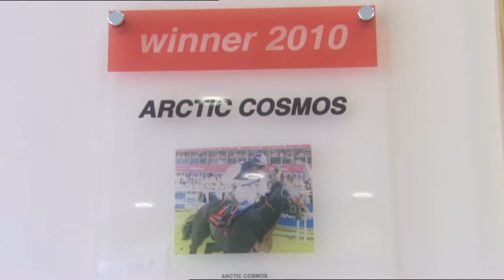BCS TV - Ladbrokes St Leger Preview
The Armchair Jockeys look forward to the World's oldest Classic and whether Camelot can become the first horse for over 40 years to land the historic Triple Crown